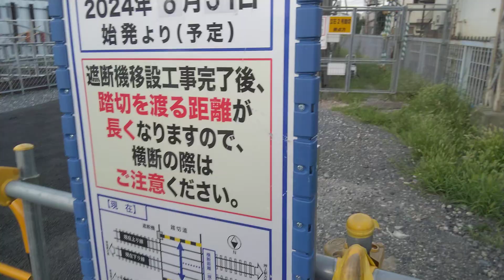高架化前の京成立石2号踏切（R6/8。青砥駅～京成立石駅）再開発工事中。京急1500形1725Fと600形電車608F（東京都葛飾区）KEIKYU on KEISEI LINE Tokyo Train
23 August 2024, KEISEI OSHIAGE LINE, took by between Keisei-Tateishi Station and Aoto Station in Katsushika City (special ward in Tokyo) , JAPAN TRAIN.

2024年8月23日 18時11分頃、京成立石第2号踏切（京成立石駅～青砥駅間。立石諏訪神社前）で撮影。

京成電鉄押上線（四ツ木駅～青砥駅間）連続立体交差事業による高架化前（工事中）の風景。

京成押上線を走る京急①1500形電車1700番台1725F 普通 京急久里浜駅行と②600形電車4次車608F 普通 青砥駅行の通過。

■京成電鉄押上線（四ツ木駅～京成立石駅～青砥駅間）連続立体交差事業による高架化前の風景（東京都葛飾区）